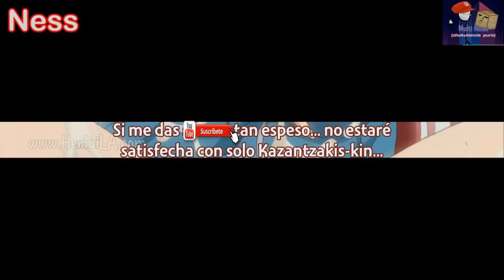La Súcubos que quería su yogurt #2 ( ͡° ͜ʖ ͡°)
Nombre del H : itadaki seieki

es corta como mi veeeeeeer...guenza al demorar en subir video pero ya esta

ya a partir de ahora se subirá contenido nuevo a la par del canal de MaiNess Resumido :v

Facebook: EN EL COMENTARIO FIJADO

¨ACLARACION¨

NO SOY AUTOR NI CREADOR DEL MATERIAL USADO, SOLO RESPONSABLE DE LA RE-EDICION SOLAMENTE
All footage, music & images used belong to their respective compani.

NOTE
song or any of the anime used in the amv